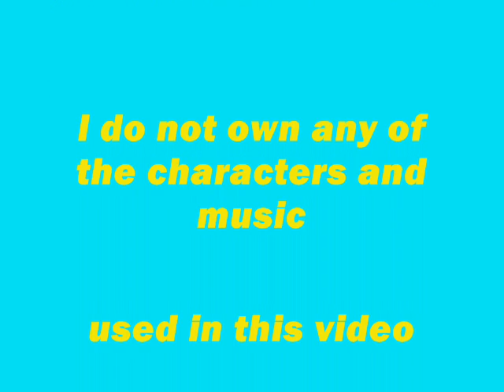Retarded Woody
*plush movie* Sheriff Woody had a lot of sugar, and now hes acting like a retard! Yeah this is a RETARDED video. And it's kind of stupid, so you don't have to remind me again in the comments because I KNOW.. So go away..